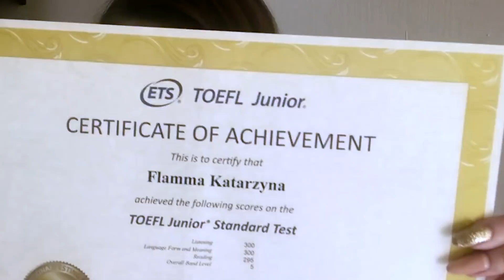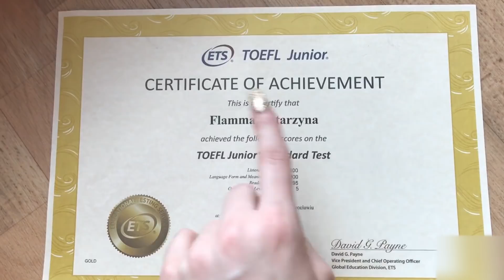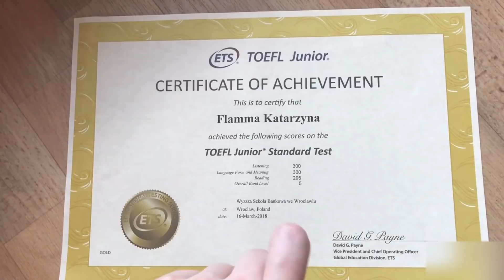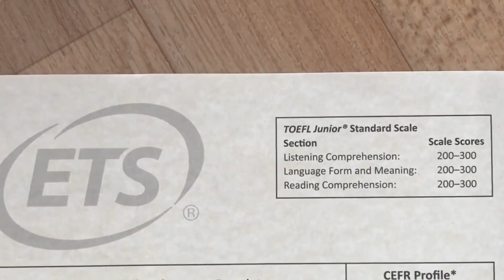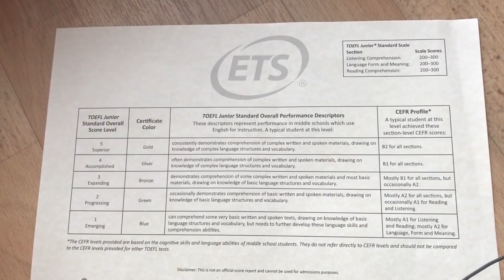Certyfikat z angielskiego | KEITAH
Nauka angielskiego jednak nie poszła na marne i ostatnio otrzymałam swój pierwszy w życiu certyfikat językowy. Dzisiaj opowiadam o tym, jaka była droga tego certyfikatu do mnie, co oznaczają dane kolory certyfikatu oraz czy ten certyfikat da mi jakieś korzyści :)

Miłego oglądania i czytania!

💖 Nauka angielskiego z Keitah

Możesz się ze mną uczyć języka angielskiego na zajęciach indywidualnych lub grupowych! Zajęcia są dostosowane pod Ciebie i Twoje zainteresowania oraz sposób nauki. Więcej informacji na ten temat znajdziesz na stronie

💖 Przydatne playlisty:

1. Nauka angielskiego z Keitah
2. Przydatne aplikacje do nauki języków obcych
3. Książki do nauki angielskiego

Razem ze mną możesz się uczyć kilku języków obcych poprzez kursy online. Oferuję również zajęcia indywidualne z języka angielskiego, niemieckiego, hiszpańskiego oraz koreańskiego na różnym poziomie w zależności od Twoich potrzeb. Więcej informacji na ten temat znajdziesz na stronie

💖 Przydatne posty:

1) Jak samodzielnie uczyć się angielskiego w domu?
3) Dlaczego warto uczyć się słownictwa?
4) Jak czytać książki w języku obcym?